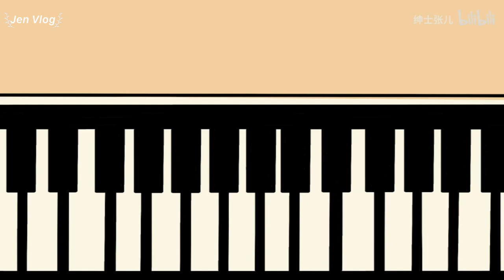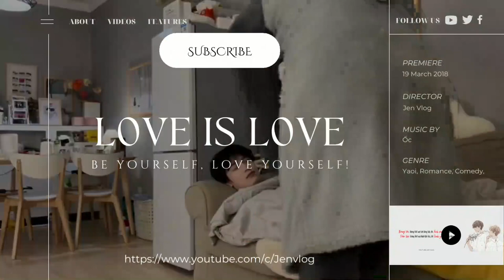[Vietsub/BL] Trương Nhi đã chuẩn bị cho La Tổng một bất ngờ lớn vào ngày sinh nhật của anh ấy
Daily Vlog của Trương Trương & La Tổng bản Vietsub
Trương Trương sinh ngày 5/3/2000 - sống tại Bắc Kinh
Quen nhau từ 2018
*Hồi đầu ẻm hay gọi La Tổng là La thúc thúc nhé mọi người.
- Trương Trương là sinh viên trường nghệ thuật, ổng cao 1m65
- La Tổng đang là giám đốc quản lý một công ty,  ổng cao 1m81

Jen Vlog